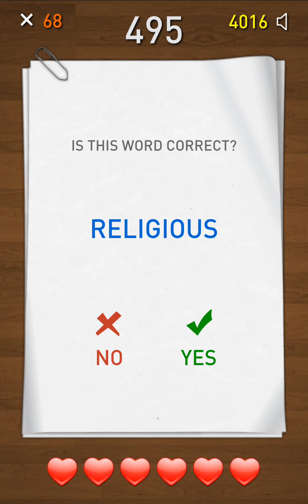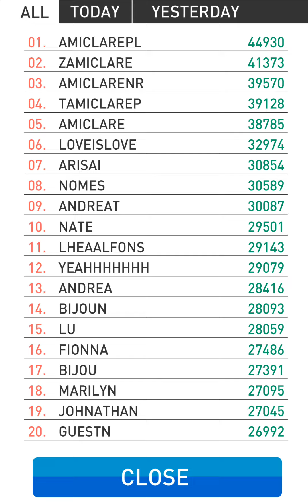spelling test results